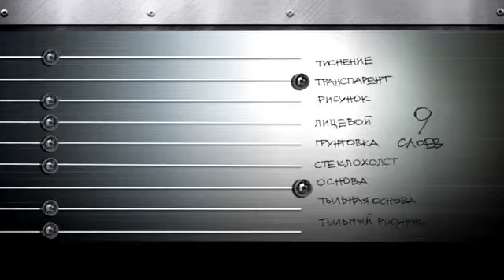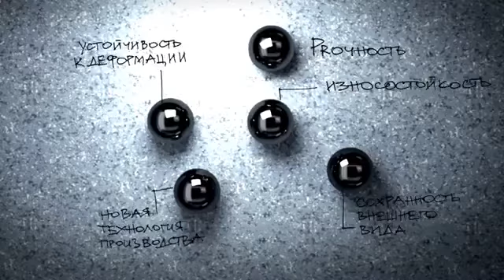Коммерческий линолеум TARKETT!!! серия Pro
Sadolin Idea&Design - сеть центров домашнего интерьера новой концепции. Мы создали идеальное место для тех, кто разделяет нашу страсть к созиданию: для дизайнеров, архитекторов, мастеров, а так же для всех тех, кто ищет вдохновения, стремиться к уюту, гармонии, визуальному совершенству.
Компания AN Distribution - эксклюзивный партнер концерна AKZO NOBEL на рынке Украины. Портфель брендов компании представлен продукцией известных марок: Sadolin, Pinotex, Casco, Liquid Nails, Synteko, Sikkens. Вся продукция концерна сертифицирована в Украине.